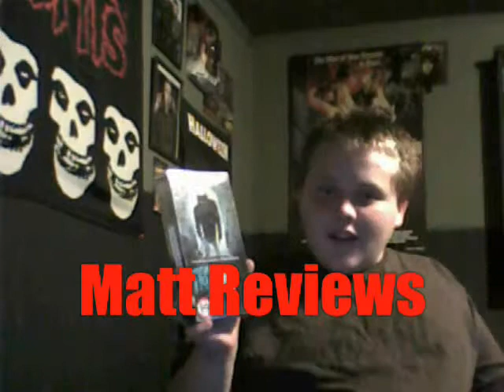Matt reviews DBZ wrath of the dragon.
do to time problems me and Matt didn't get to watch a movie so this week i'm putting up a review that was suppose to be put up last November